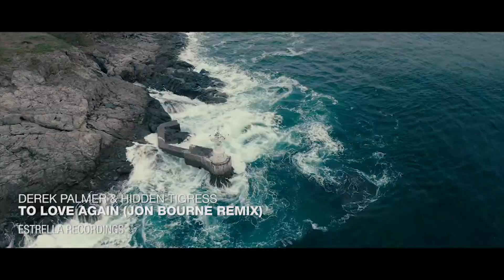Derek Palmer & Hidden Tigress - To Love Again (Jon Bourne Remix) Estrella Recordings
Jon Bourne returns to Estrella this time on remix duties.  Jon brings his unmistakable progressive trance sound to this reinterpretation.  Aggressive bass, carefully crafted melodies and swirling atmospheres, with a head nodding kick, this is everything you expected from progressive trance and more.  Jon is a progressive talent on the rise and this remix tells you exactly why that is.  Essential listening.

Estrella Recordings